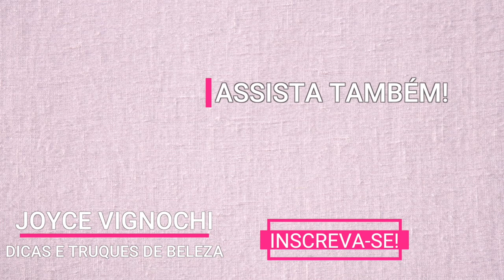Minha ROTINA DE BELEZA em VIAGEM com VITAMINA C, ROSA MOSQUETA e mais!!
Vem saber mais sobre a minha ROTINA DE BELEZA EM VIAGEM, aquela rotina de skincare que MUDOU A MINHA PELE! SKIN CARE QUE MUDOU MINHA PELE com óleo de rosa mosqueta, vitamina c e mais!  E, já me conta nos comentários se tu gostas desse tipo de vídeo onde compartilho com vocês o passo a passo da minha rotina de cuidados com a pele! Ah, caso tu queiras algum vídeo em especial é só deixar aqui nos comentários! Grande beijo!

♥ SITE PARA COMPRAR O ÓLEO DE ROSA MOSQUETA E PRODUTOS COM ROSA MOSQUETA ROSE FORMEL:

SÓ FALAR QUE CONHECEU ATRAVÉS DA JOYCE

♡ PRODUTOS CITADOS NO VÍDEO:
♥ Sabonete em espuma ROSE FORMEL
♥ Sérum Natura Chronos
♥ Sérum de vitamina C ROSE FORMEL
♥ Vitamina C BISYOU 20% pura
♥ TÔNICO DE ÁCIDO GLICÓLICO ROSE FORMEL
♥ Creme pele de Porcelana O Milagre do Arroz Kokeshi
♥ CREME ILUMINADOR NOTURNO ROSE FORMEL
♥ Creme para área dos olhos OLHOS DE GUEIXA Kokeshi
♥ Meishoku Olhos
♥ Bepantol Derma Noturno
♥ Grace One Ex
♥ Meishoku Facial
♥ Óleo de Rosa Mosqueta 100% puro Rose Formel